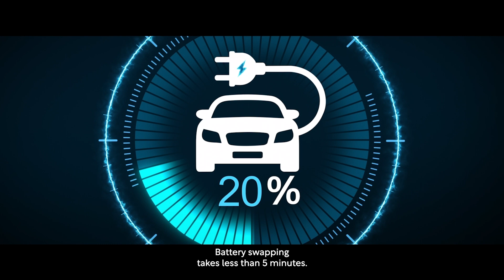NIO UK: Flexible Range performance beyond Model 3!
Join us as we uncover the groundbreaking advancements of NIO, one of the leading electric vehicle (EV) manufacturers at the forefront of the decarbonization movement. In this exclusive video, we sit down with NIO's UK Managing Director, Matt Galvin, to explore the game-changing PowerSwap technology.

NIO's commitment to innovation has resulted in a fleet of digitally advanced and unique EVs, revolutionizing the industry. Now, with the introduction of PowerSwap, they are set to redefine the way we charge our electric cars.

Discover how NIO's PowerSwap offers a flexible and convenient approach to EV charging, allowing drivers to enjoy a seamless and efficient experience on the road. By enabling rapid battery swapping, NIO empowers its customers with unparalleled convenience and paves the way for faster adoption of electrified vehicles.

As we delve into the interview, Matt Galvin shares insights on the company's vision for the future, where autonomy and cutting-edge technology intersect to create an unparalleled driving experience. The PowerSwap station is set to be a game-changer, with the potential to transform the entire EV industry.

EV Magazine is dedicated to creating a global community of

The future is electric ⚡️